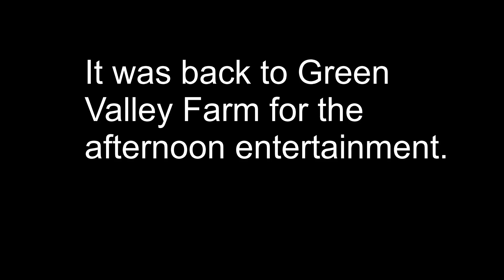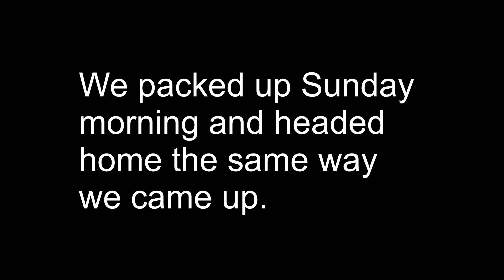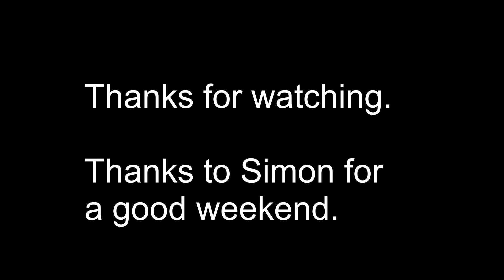Adventure Moto Dirty Weekend at Tingha NSW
Green Valley Farm at Tingha host the Adventure Moto Dirty Weekend. It's a bike rally for adventure bikes and is always a good weekend with like minded bike folk. This is a snap shot of the three days riding and camping.